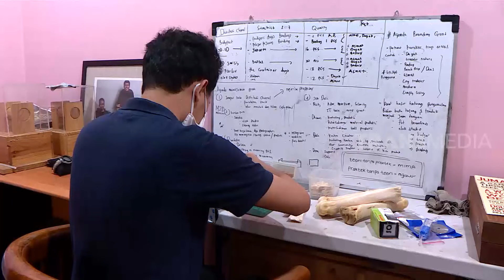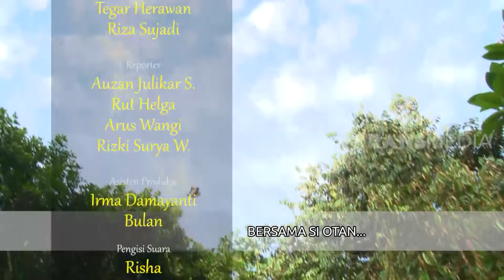[FULL] Yang Melayang Tapi BUkan Burung | SI OTAN (20/01/21)